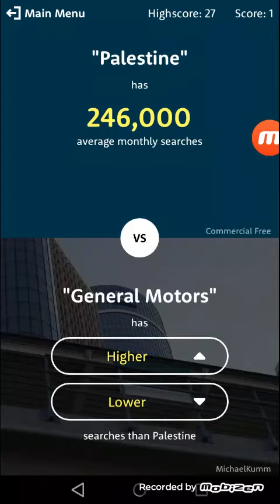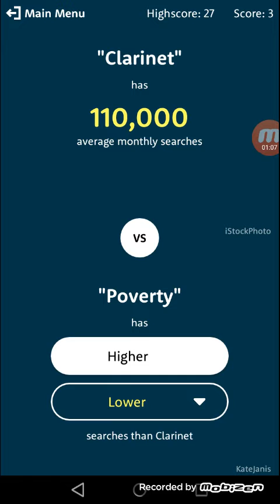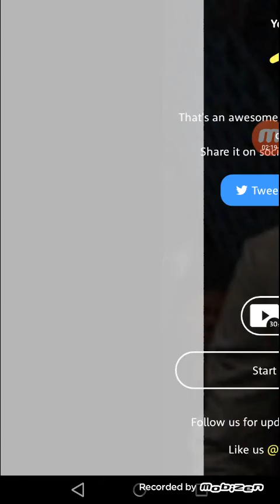Higher or Lower GAMEPLAY!!!! (I suck)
Enjoy ZEINHEADS!